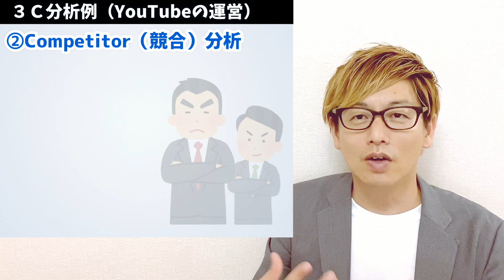【独学で習得】初心者でも分かるマーケティング基礎講座【３Ｃ分析】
★ご案内★
LINE公式は新しく移管しました(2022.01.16より）
古い動画の概要欄のURLは正しくはこちらです

マーケティングの基本を勉強できるようにわかりやすく解説。
今回は3C分析で具体例もYouTubeを題材にしたのでイメージがつきやすいのではないでしょうか？

0:00  今日のテーマ
0:44  マーケティングとは
1:21  マーケティングのメリット
2:12  マーケティングのやり方〜３C分析〜
2:38  ①顧客・市場分析
4:01  ②競合分析
4:59  ③自社分析
5:24  具体例
5:29  具体例（①顧客・市場分析）
6:17  具体例（②競合分析）
7:22  具体例（③自社分析）
9:03  まとめ

‹事業主のための発信と収益化が学べるビジネスコミュニティfor you›

著書
『人生の純度が上がる手帳術』ディスカヴァー21 （脳科学や心理学のメソッドなので手帳に限らず一生役立つ本です）

「KPI・目標必達の動画マーケティング 成功の最新メソッド」MDN社。

‹LINE公式でプレゼント›
『売上の自動化！オンライン動画コンテンツを作れるようになるプログラム』のうち動画５本無料プレゼント
『YouTubeから売上につなげる７つのステップ』限定動画プレゼント

‹自分を知る/良い習慣を作る スケジュール管理を目的としないおすすめ手帳pure life diary›
HP